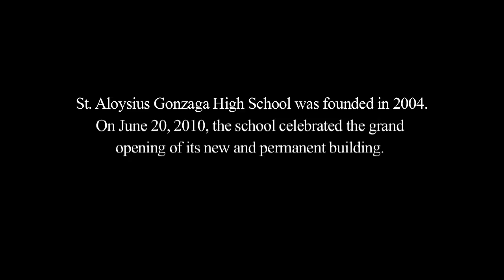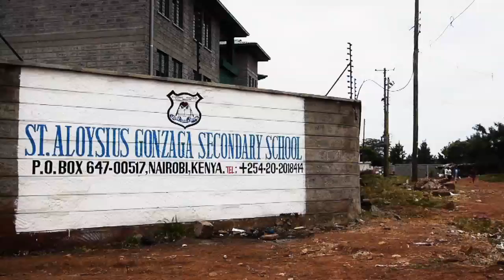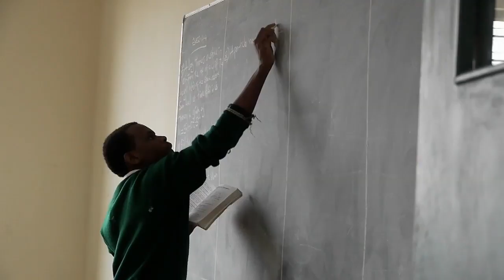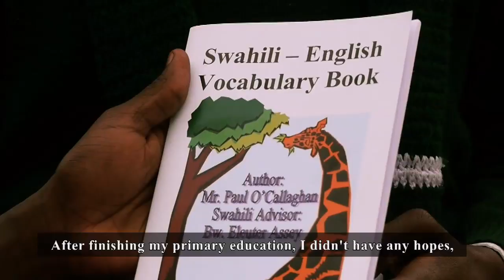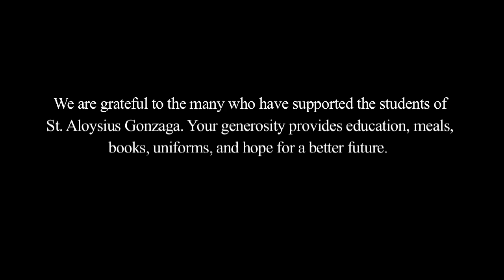St Aloysius Gonzaga High School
Founded in 2004, St. Aloysius Gonzaga High School is the first High School for AIDS orphans. It is located in Kibera Slum, Nairobi Kenya